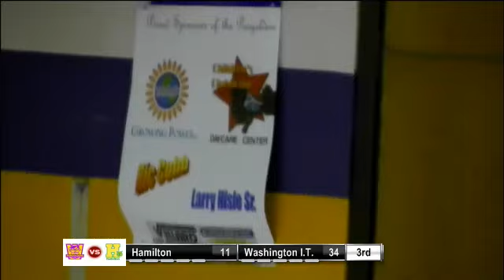Girls Basketball- Washington Purgolders vs. Hamilton Wildcats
Tune in Thursday, February 14, at  7:30 PM EST to see Milwaukee Hamilton High School vs. Milwaukee Washington High School Basketball   Girls LIVE at Purgolder Den, Milwaukee, Wisconsin.

Varsity

Participants
Milwaukee Washington High School, Milwaukee Hamilton High School

Produced By WHS of Information Technology